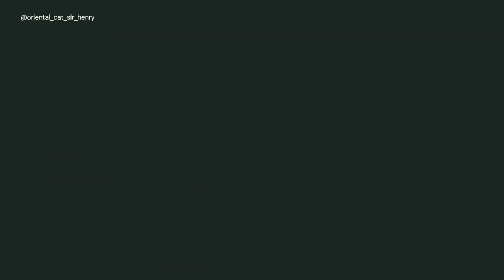Рубрика "Коты и тапки"😺 Руфи после небольшой оñеᖘαции 🙉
Здравствуйте и спасибо, что смотрите это видео 😺👋🏻
Наш канал посвящён ориентальным кошкам и назван в честь нашего первого котика- Геши.
Наших сегодняшних питомцев зовут Шанель и Руфус. Шанель - это кошечка цвета корицы, а Руфус - рыже-белый котик.
Ориенталы - удивительные кошки, очень привязанные к человеку, интеллигентные, игривые и эмоциональные.
Всё это мы стараемся показать в наших видео.